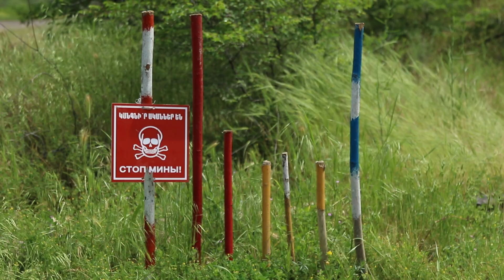Enough is Enough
Artsakh (Nagorno-Karabakh) is one of the most heavily mined regions in the world. You can stop civilian deaths and make the land safe for productive use. Donate to our JobsNotMines campaign to create jobs for local people to lead demining efforts and save lives